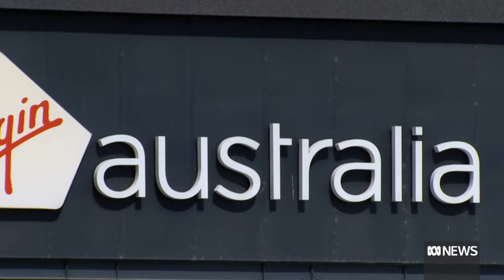Virgin Australia boss Jayne Hrdlicka steps down ahead of airline's expected re-listing | ABC News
The Transport Workers Union's Michael Kaine says the sudden announcement has caught workers by surprise, as union members ponder the future of the airline's promises made under Virgin's outgoing chief.